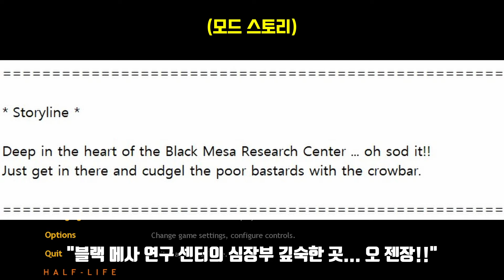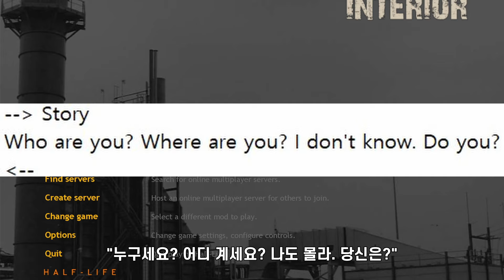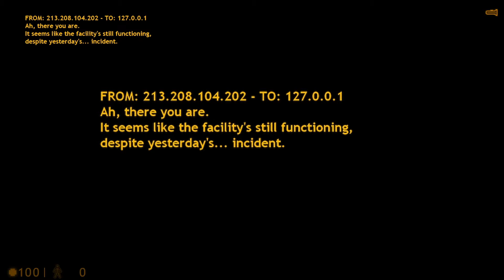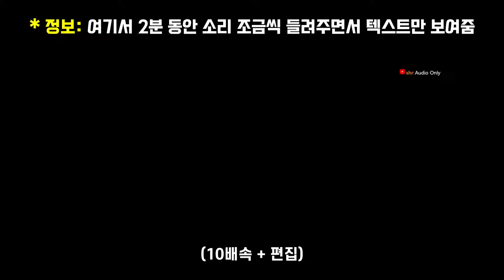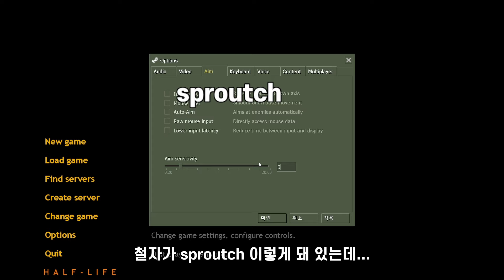진짜 쓰레기 같은 하프라이프 모드들만 찾아서 해봤습니다.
플레이한 21개의 모드 중에서 편집으로도 못 살릴 거 같은 모드는 이 영상에 넣지 않았습니다.

* 더 있지만 몇몇 모드는 영상에서 편집 되었습니다.
* 자세한 내용은 다시 보기 영상의 영상 설명을 참고해 주세요.

(위 글에서 1번 방법)